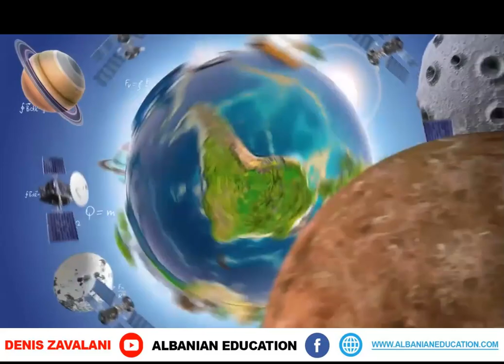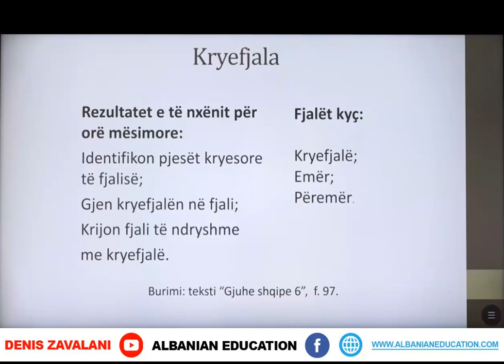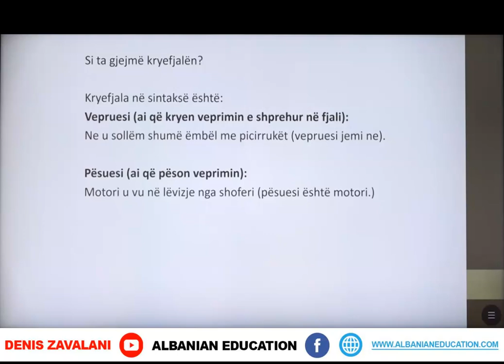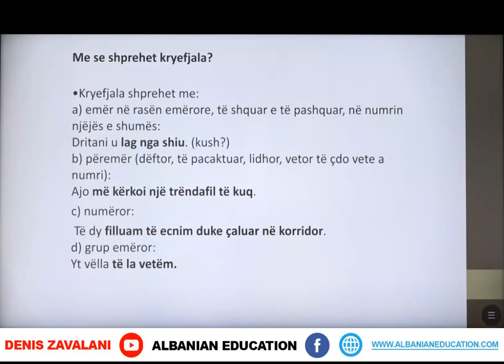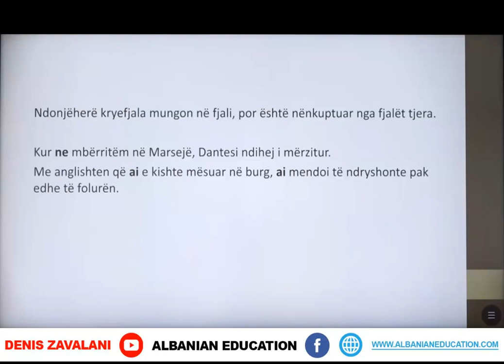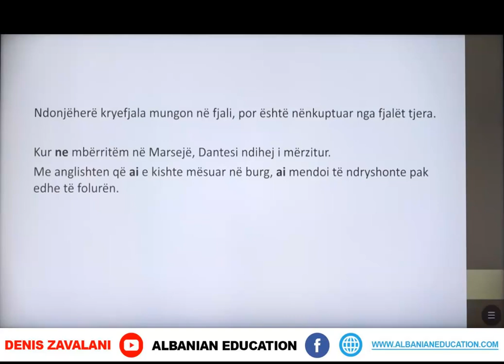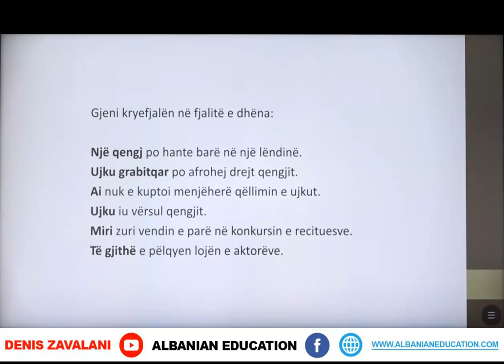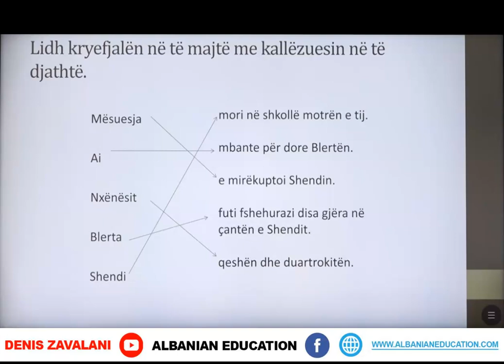6 01 093 Java 19 Gjuhë shqipe kryefjala